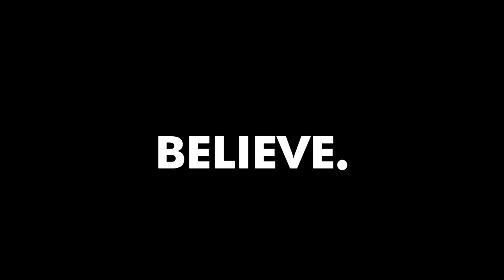5 LESSONS EVERYONE Can Learn from MARTIAL ARTS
So today let's live your best BelieveLife and learn the 5 best lessons that everyone can get from practicing martial arts!

If you loved this video, help people in other countries enjoy it too by making captions for it. Spread the love and impact.

Much love,
Evan